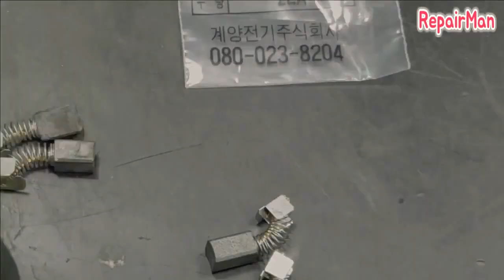Вторая жизнь Болгарки УШМ Реставрация Восстановление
Реставрация   Восстановление